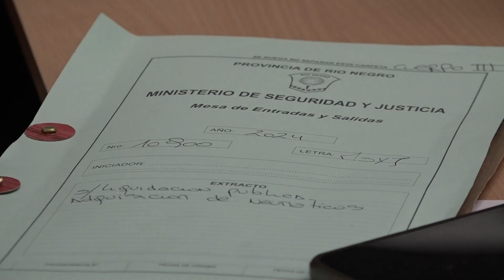La Provincia invierte en cubiertas para Policía y Servicio Penitenciario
Miguel Cruz, Secretario de Administración del Ministerio